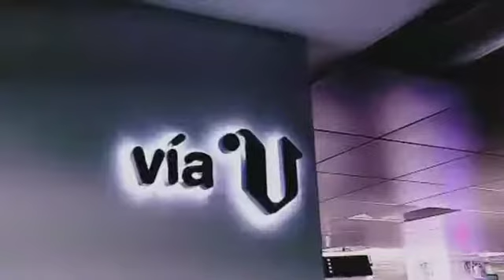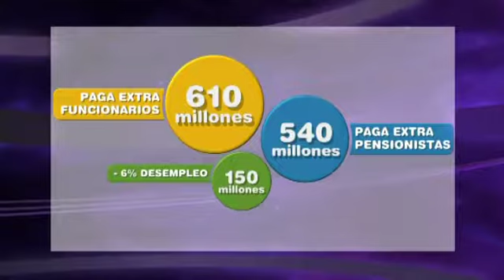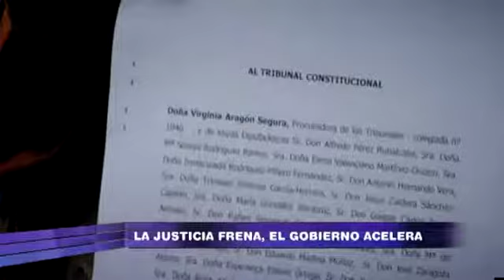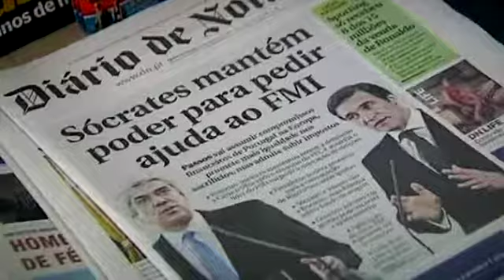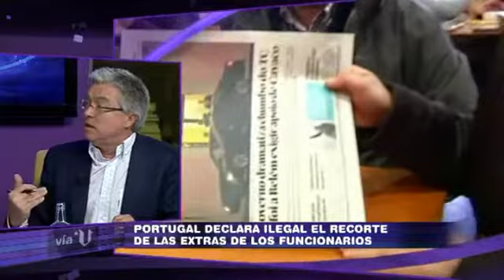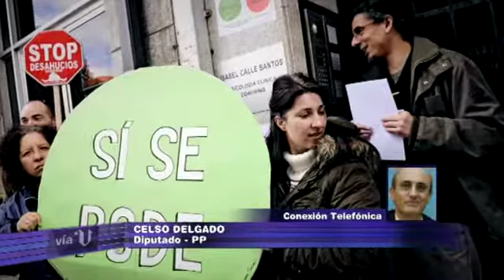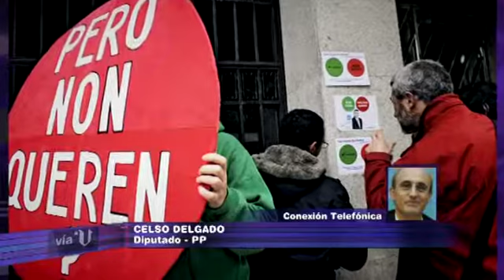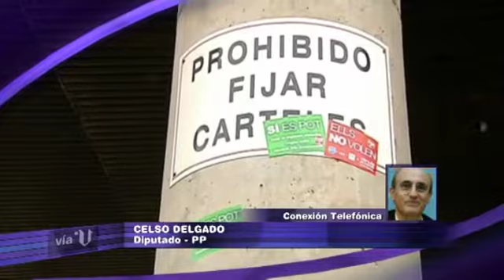"Vía V" Portugal recortará el Estado Social para no subir los impuestos (cap. 479- parte 2- 08/04)